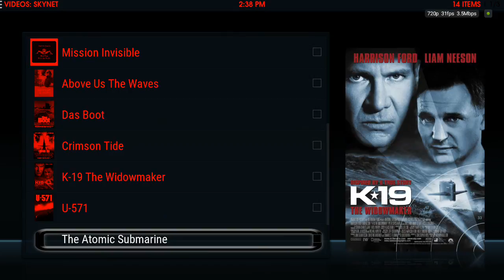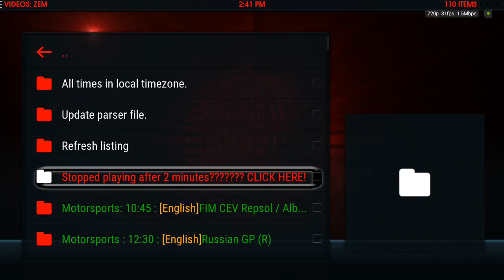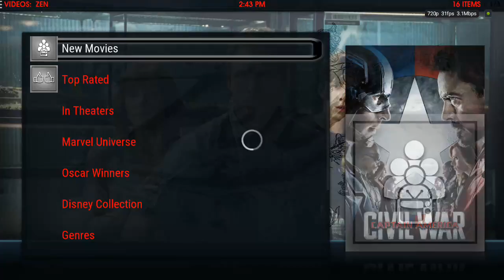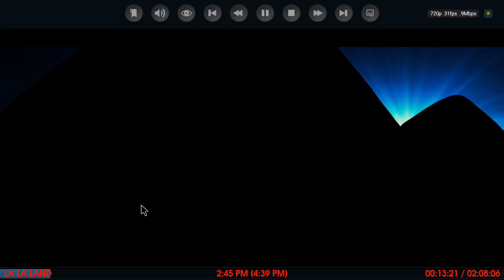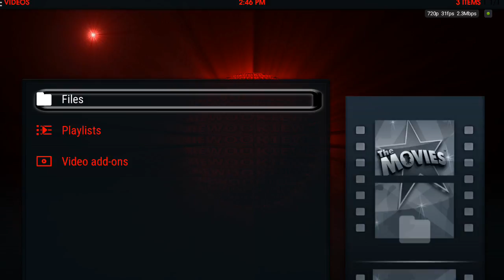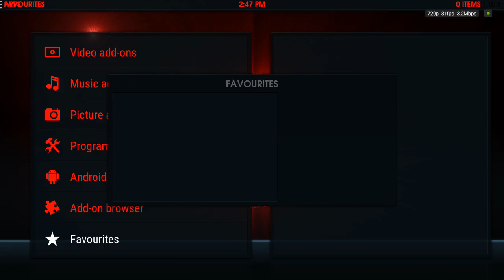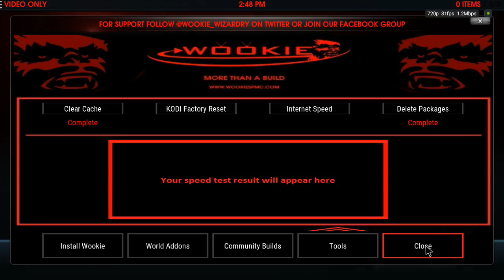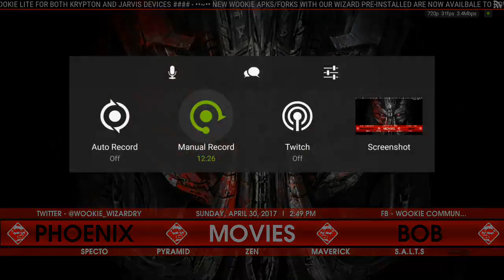Wookie Lite 29-4-17 Update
A quick look at what the latest Wookie Lite build for both Jarvis and Krypton has to offer.

For free help and support then we can be found on Twitter at. @Wookie_Wizardry On Facebook Please beware of fake groups who offer little in the way of help or advice and are more interested in trying to make money and pushing their own agenda while using TeamWookies name for their own ends. If you think this is aimed at you then you are probably correct